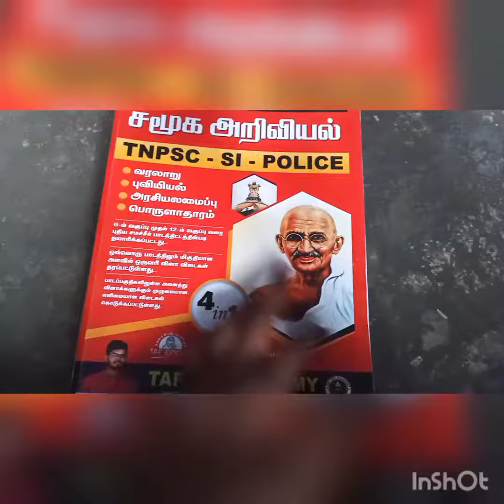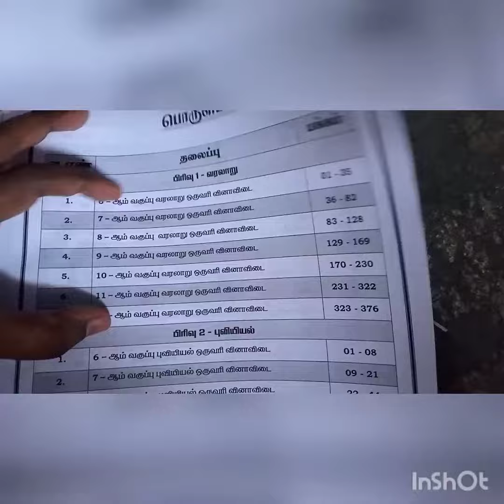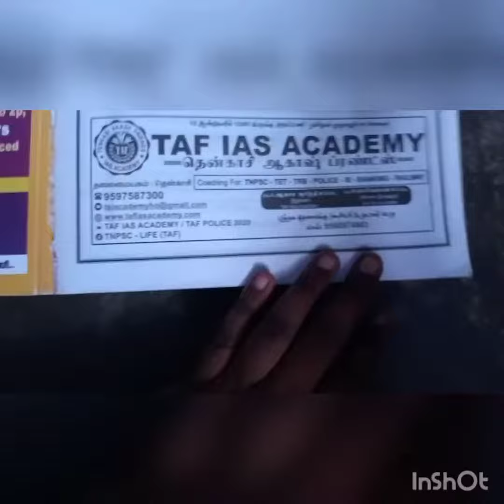TAF ACADEMY 4 IN 1 BOOK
ANGEL TNPSC SUCCESS

sample pages

taf book tnpsc taf academy # one liner book# tnpsc book review tnpsc #